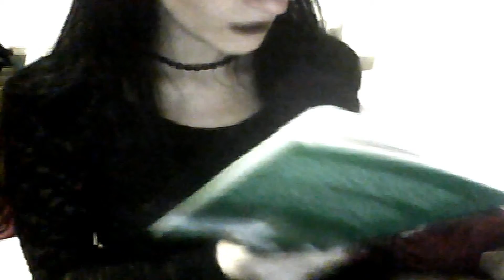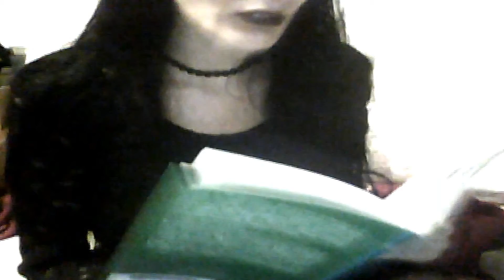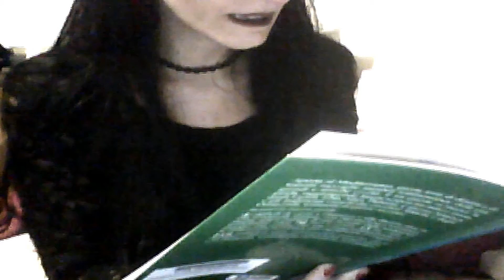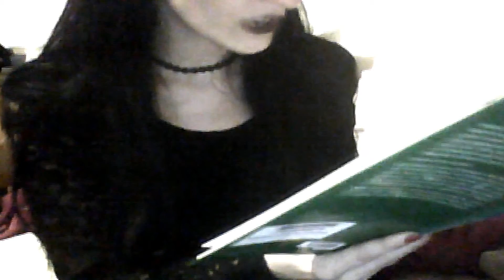Siria - Dagon, Baal e le ancore (4)